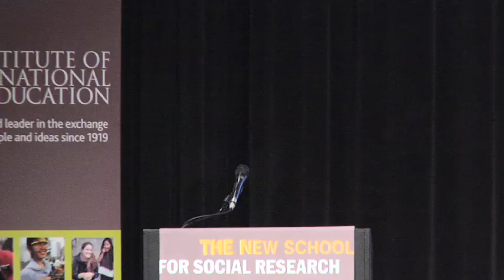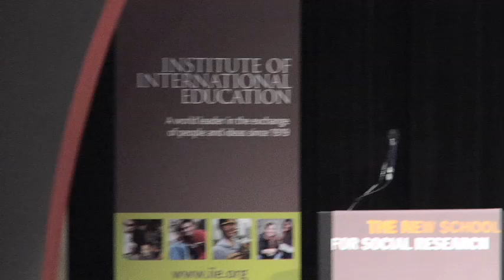2011 - Scholars in Exile | The New School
April 8, 2011:

 Introductions and commentary from Arien Mack (Professor and Editor of Social Research, The New School), David Van Zandt (President of The New School), Allen Goodman (President and CEO of the Institute of International Education), Robert Quinn (Executive Director for Scholars at Risk), and Jonathan Fanton (previous President of The New School and the John D. and Catherine T. MacArthur Foundation).

A panel discussion followed among three Scholar Rescue Fund fellows currently in the United States about the desperate plight of many scholars around the world whose lives and livelihoods are threatened because of who they are and what they believe. (We are unable to share this video because some of the scholars continue to receive threats to their lives and wellbeing.)

Endangered Scholars Worldwide is an activist initiative responding to the wrongful imprisonment of scholars, researchers, and students around the world (since 2008). Social Research: An International Quarterly, publicizes the names and plights of scholars and provides information about how to take action on their behalf. We urge our readers to show support for endangered and imprisoned scholars by writing letters and signing the petitions posted on our There you will find a list of the scholars for whose rights and freedom we are campaigning, as well as sample letters of protest.

Institute of International Education (IIE) is an independent nonprofit that has participated in the rescue of persecuted scholars since its founding in 1919. In 2002, IIE launched the Scholar Rescue Fund (SRF) as a formalized response to this ongoing international dilemma. SRF provides fellowships for established scholars whose lives and work are threatened in their home countries.

*Location: The New School - Friday, April 8, 6:00- 7:30 p.m. - John Tishman Auditorium - 66 West 12th Street, New York, NY 10011.